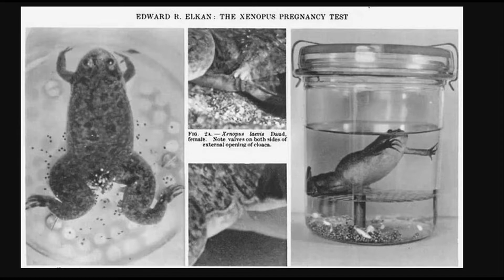VOCÊ SABIA QUE OS SAPOS JÁ FORAM USADOS COMO O MELHOR TESTE DE GRAVIDEZ?